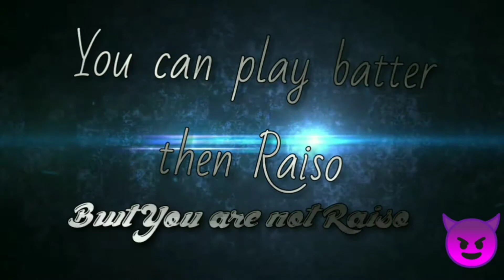ᴀʀ✿Ʀλiรơ㋡ THE BOT || FREE FIRE || RAISO_GAMING001